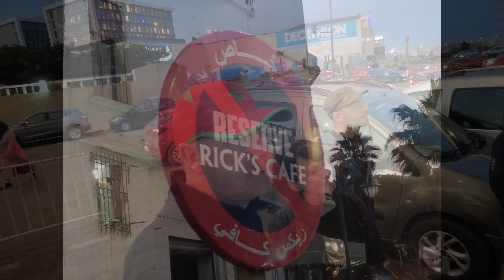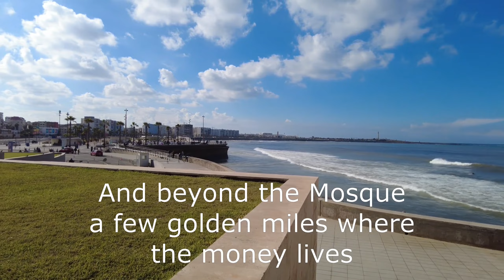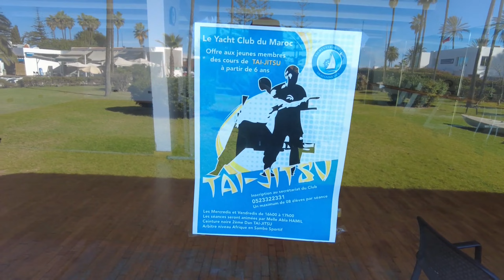Casablanca Saoirse STW Season 3 ep 51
Casablanca
Gibraltar
Saoirse Sailing the World
Season 3  Ep 8
Beneteau 50  Campions
Benny the Dog